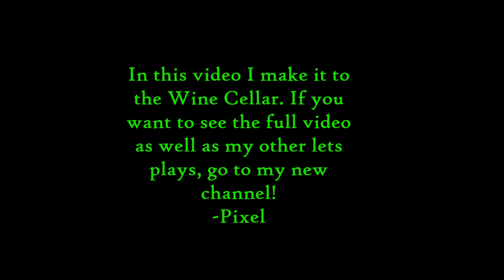◄Ending the Channel, Beginning Another! Please watch!►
So to get rid of dead subscribers and to just have a fresh start, I created a new channel.